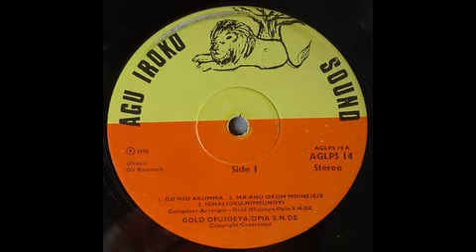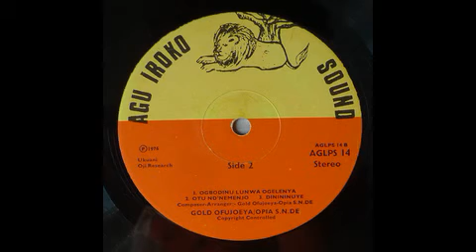Ukwuani Music: Gold Ofujoeya & S.N.De Opia - Ogbodinu Lunwa Ogelenya ©1976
Record Details:

Artist: Gold & S.N. De Opia
Album: Oji Research
Label: Agu Iroko Sound – AGLPS 14
Song: Ogbodinu Lunwa Ogelenya
Length: 06m:44s
Format: Mp3 Audio
Country: Nigeria
Released: 1976
Style: African, Ukwuani

Album Tracklist:

A1 Oji Njo Akumma
A2 Ma Anu Okum Mdinejeje
A3 Ighalioku Nimeunoyi
B1 Ogbodinu Lunwa Ogelenya
B2 Otu Nd'nemenjo
B3 Dininiuye

Companies, etc.
Designed At – Poatson Maboju Ikeja
Printed By – Poatson Maboju Ikeja
Distributed By – Mike Brothers & Co.

Credits
Composed By, Arranged By – Gold Ofujoeya - Opia S.N. De